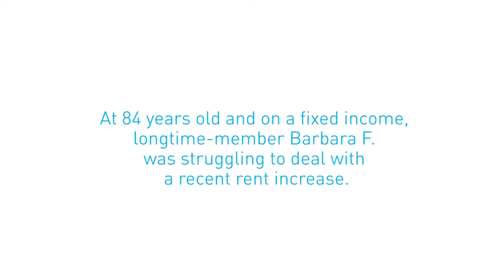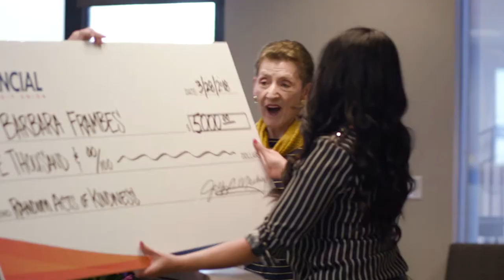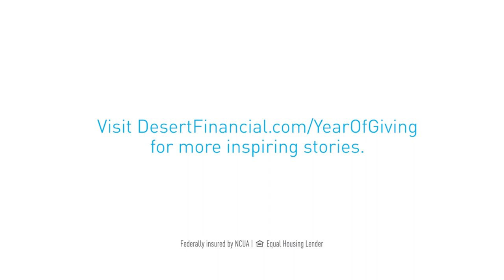Random Act of Kindness - Barbara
Longtime Desert Financial member Barbara F., who lives primarily on her Social Security income, was struggling to make ends meet after her rent was increased by $300 per month. Imagine her surprise when one of our team members handed her a check for $5,000 to cover her increased rent and essential expenses — including food for her beloved kitties! Barbara was so grateful to Desert Financial for this Random Act of Kindness that she offered to do sewing projects for our team members at the 44th Street Branch she visits every month (we didn’t take Barbara up on her offer, of course). We’re glad to be able to help Barbara and her four-footed family members!